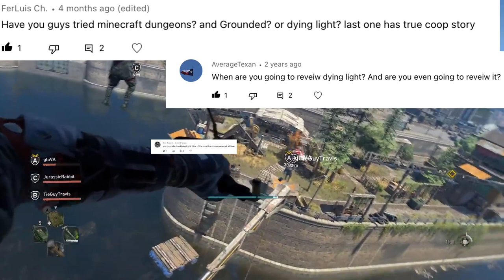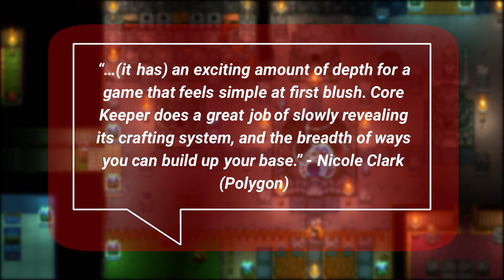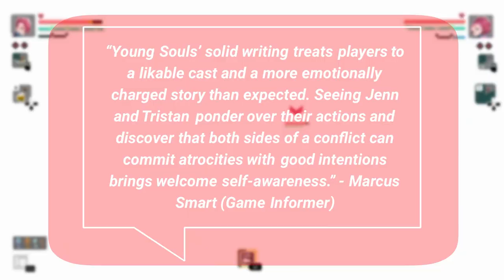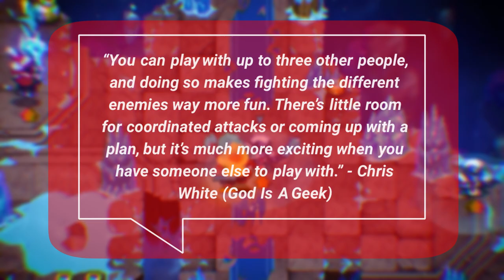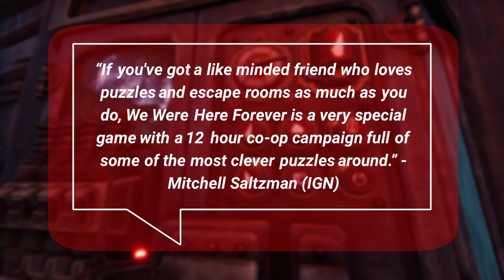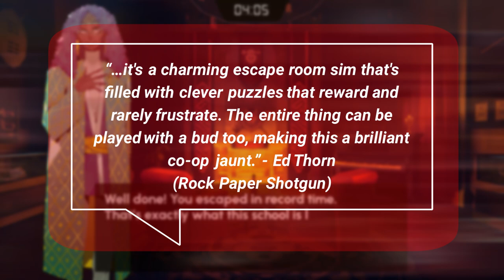Best Co-Op Games of 2022 (So Far)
We’re officially past the halfway mark in the year, and that means it’s time to see how we’re doing. Has it been a good year? Are there good co-op games for you and your best friends? Tune in to find out.

0:00 Intro
1:12 January
2:47 February
6:03 March
7:38 April
9:08 May
11:22 June
13:26 July
14:10 Honorable Mentions
15:25 Outro

We stream Mondays at 8pm (EST) and Thursday at 6pm (EST) Come hang out and chat with us!

Follow us on GG, an amazing video game tracking app. We've created specific lists on both our profiles relating to the channel and we'd love to connect with you and see what kind of games you're playing!